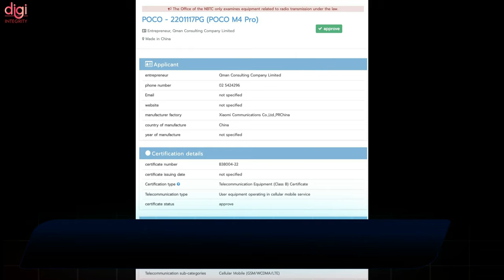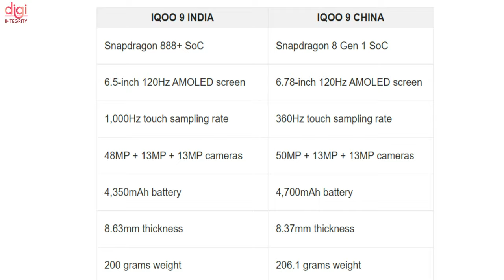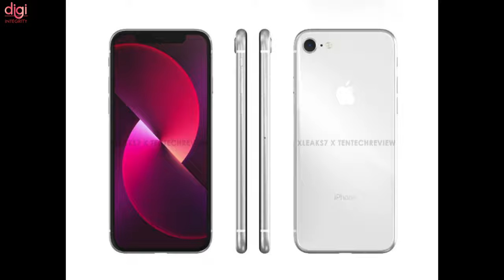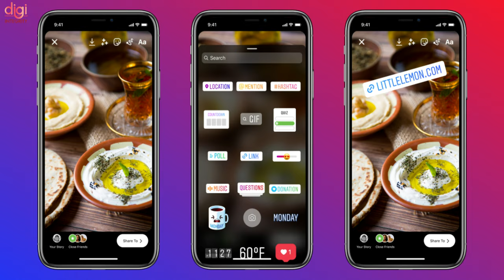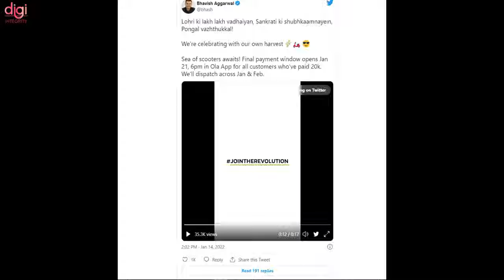Xiaomi 11T Pro, iQOO 9 & 9 Pro, FB Watch, realme 9 Pro Full Specs, Redmi Note 11S First Look-DIN284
Video Highlights
(0:00) : Introduction
(0:13) : OnePlus 9RT launched in India
(0:33) : Samsung produced around 300 million smartphones in 2021, aims for 334 million in 2022
(0:47) : Redmi Note 11S design leaked ahead of India launch
(1:01) : Realme 9 Pro renders, specifications surface online
(1:22) : Xiaomi pits the 11T Pro against OnePlus 9RT, confirms January 19 sale date
(1:42) : POCO M4 Pro 4G launch could be close
(1:54) : OPPO Pad tablet spotted on Geekbench
(2:14) : iQOO 9 India variant’s price, specifications revealed ahead of the official launch
(2:29) : iPhone 14 Pro, iPhone 14 Pro Max will feature a 48MP primary camera
(2:46) : iPhone SE 3 CAD-based renders appear online
(3:06) : Facebook’s smartwatch might have a detachable display, 3 cameras
(3:35) : Moto G Stylus 2022 promo video highlights key specs
(3:55) : Instagram is testing vertically scrolling Stories
(4:13) : WhatsApp may soon roll out the Message Reaction feature
(4:46) : Google is testing Smart Downloads on its Android YouTube app
(5:03) : BGMI January 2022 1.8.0 update brings Spider-Man theme, new map, and more
(5:21) : Ola S1 final payment window opens January 21st, deliveries in January-February
(5:34) : Thanks for watching

Microsoft Surface Pro X 2021, Xiaomi 11T Pro Full Specs, OnePlus 10 Pro Is Here, Tata IPL😮-DIN281